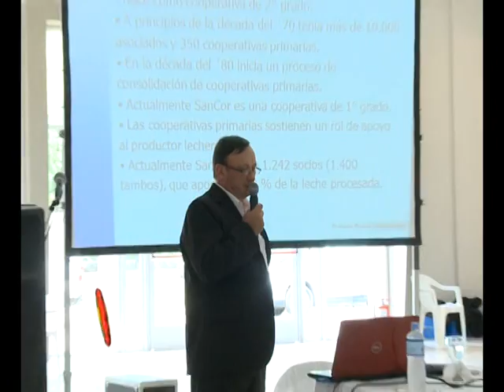07 1482 SANCOR CUL SERGIO MONTIEL SUNCHALES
Sancor CUL en el encuentro de Sunchales
Sobre la presencia de Sancor CUL en el encuentro solidario dialogamos con Sergio Montiel Gte. de Relaciones y Comunicaciones.